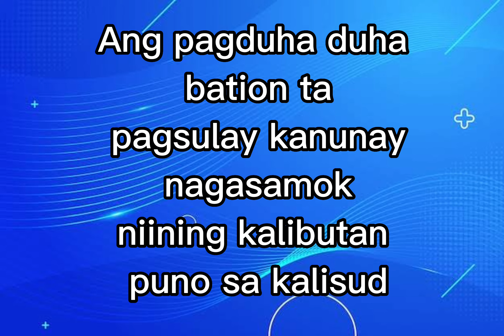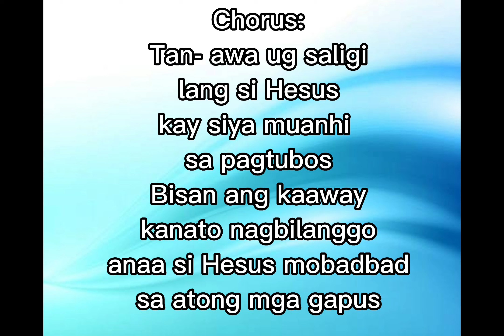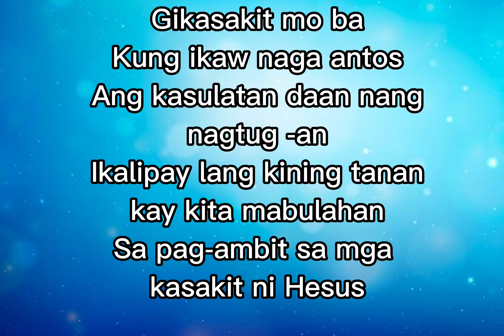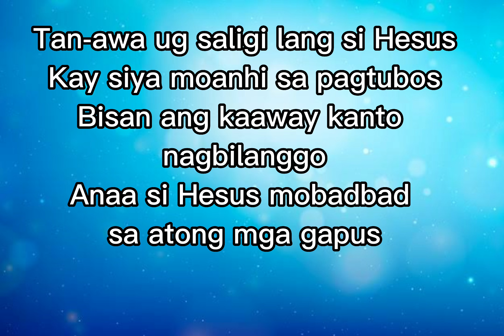Saligi lang si Jesus by: Sheveruj ( minus one )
Composed by: Richel Ruta